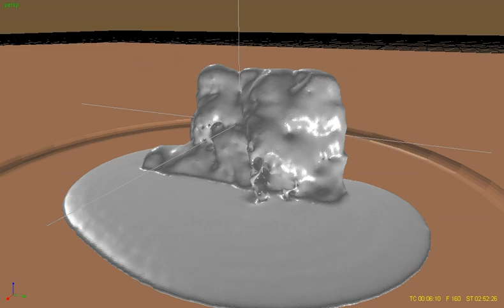RealFlow. Melting a Camera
Melting a Camera in RealFlow with the IoMelt plugin. The Final melt was used in a TVC for Turkcell